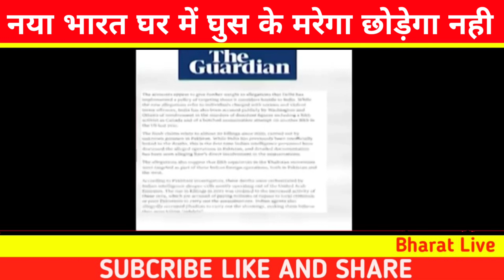pak media crying rajnath singh ki speech se dar gya hai pakistan nahi chhodenge pak ko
Jai hindi dosto